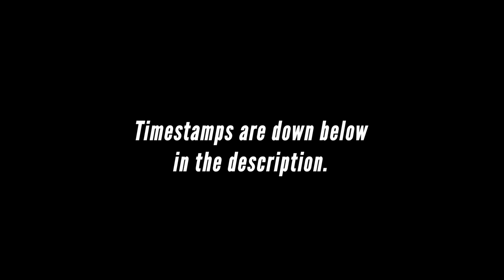Taco Bell BACON CLUB CHALUPA 🌮 REVIEW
Trying TacoBell new Chicken BaconClubChalupa 🌮

Timestamps 👇🏽

00:00 - 3:02 - Intro
3:02 - Food Review Starts